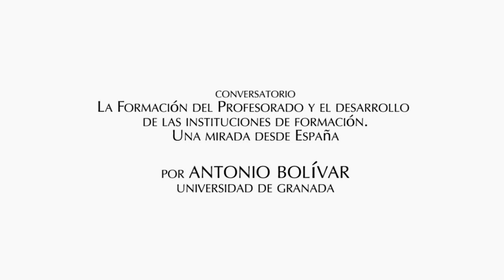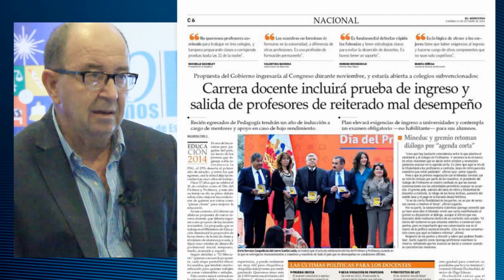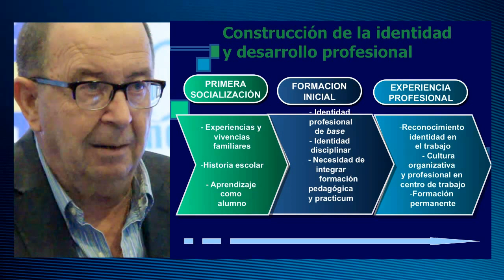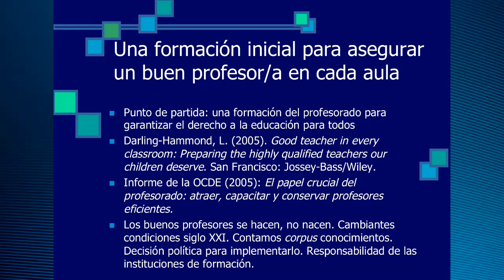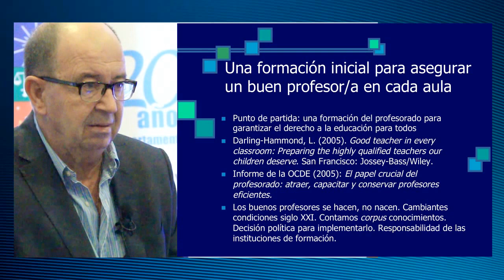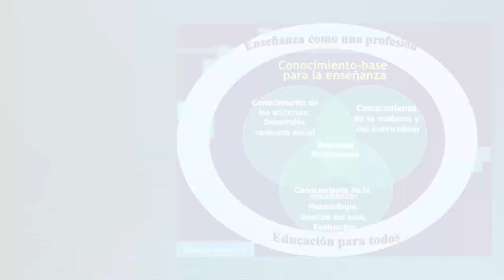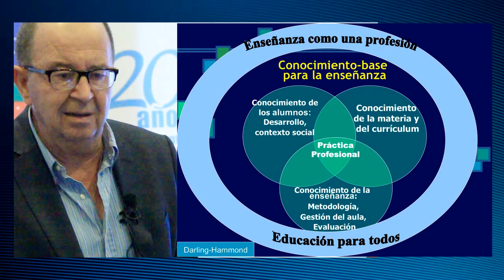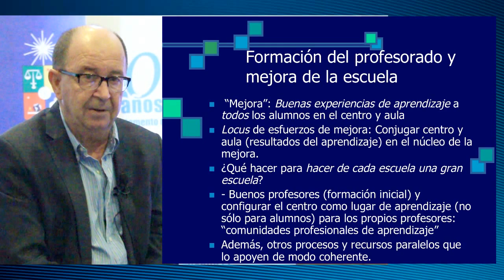Antonio Bolívar: Formación docente y desarrollo institucional en formación, una mirada desde España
En este registro audiovisual, el académico español y experto en liderazgo directivo de comunidades educativas, Antonio Bolívar, dio cuenta de las fuertes diferencias laborales entre los profesores de España y Chile, y enfatizó en el efecto negativo de éstas en los indices internacionales.

La del reconocido catedrático español a la Universidad de Chile se realizó en octubre de 2014 en el marco de los debates realizados por las celebraciones de los 20 años del Departamento de Estudios Pedagógicos (DEP) y los 15 años del Programa de Educación Continua para el Magisterio (PEC).

En su charla, Bolívar revisó algunas de las fuertes diferencias que existen entre las labores que desarrollan los docentes de Chile y España, destacando que en España tienen 20 a 25 por ciento de horas lectivas y en Chile el 70 por ciento. Asimismo, en el país europeo son máximo 30 estudiantes por sala de clases y en nuestro país son 45 alumnos. En España, además, se trabaja con profesores tutores que reciben a los estudiantes en práctica con una retribución ya que son co-formadores en conjunto con la universidad.

Bolívar afirmo que si bien ambos países tienes historias y desarrollos distintos, son las condiciones laborales de los profesores chilenos uno de los ejes que más impacta en índices internacionales.

“Siempre que vengo a Chile y leo sobre sus condiciones de trabajo, más confirmo que, lamentablemente, van en contra de cualquier perspectiva de la enseñanza. La mejora se juega a nivel de cada escuela y si estoy con 30 horas de trabajo en dos escuelas distintas eso no se puede. En efecto, cada país tiene su historia, sus movimientos sindicales y en España se ha logrado que las horas laborales sean 37 horas y media y que las horas lectivas deben representar cerca de 20 horas en los distintos niveles educativos", afirmó el catedrático español.

Según su visión, la formación inicial y la continua de los profesores ha tenido un exceso de discurso y una falta de innovación, lo que ha hecho que se imponga una formación conservadora y ortodoxa, que muchas veces ha respondido a la influencia anglosajona que es inviable en nuestras realidades.

"Por esto hay una necesidad de acreditar centros formadores de profesores y de prácticas profesionales, que hace que se acredite una trayectoria de innovación porque a veces coexisten prácticas que son contradictorias con la teoría, niegan todo los que los estudiantes aprenden en la universidad. Por eso hay que seleccionar ese tipo de centros", recalcó.